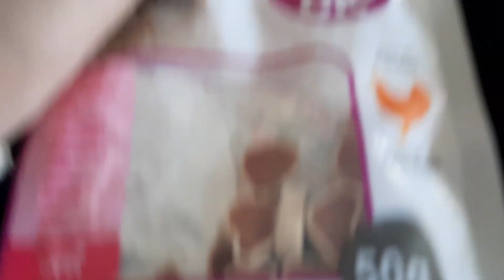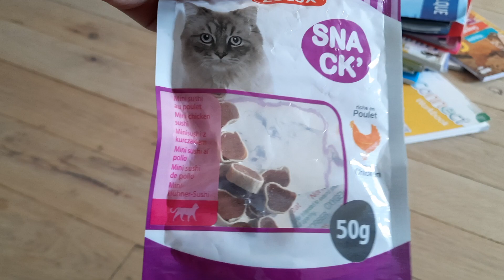5 minute avec mon chat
bonjour,
aujourd'hui je n'avais pas d'idée donc j'ai tourné une vidéo a l'improviste
J'espère que ça vous a plu et n'oubliez pas de vous abonné on, je vas bientôt faire un concours.